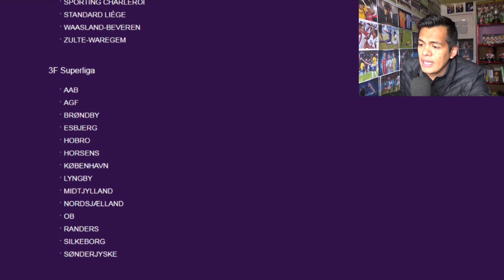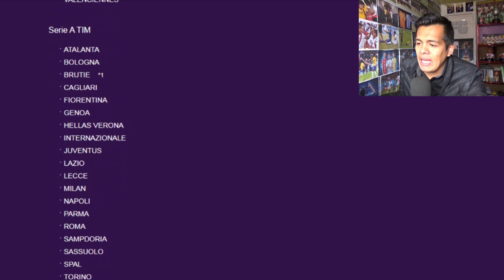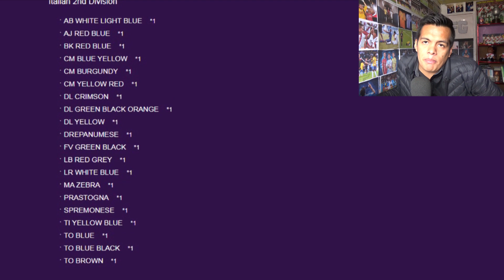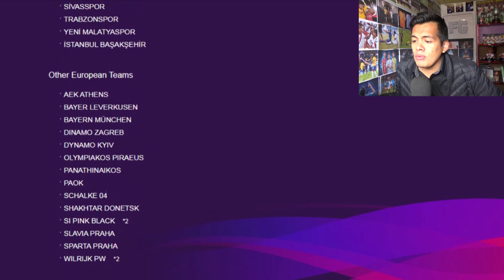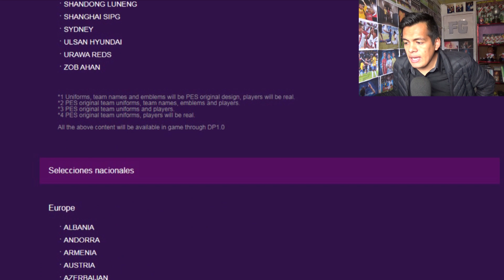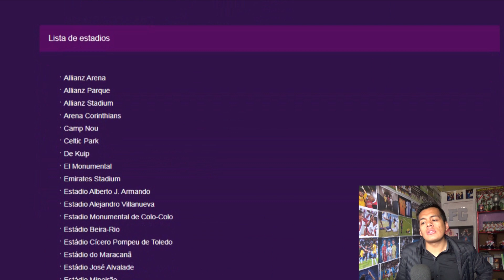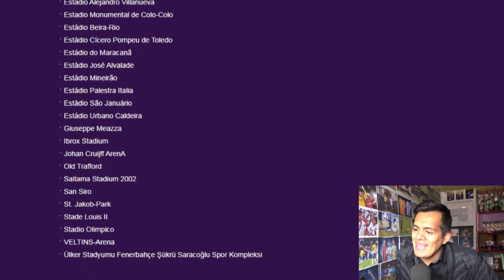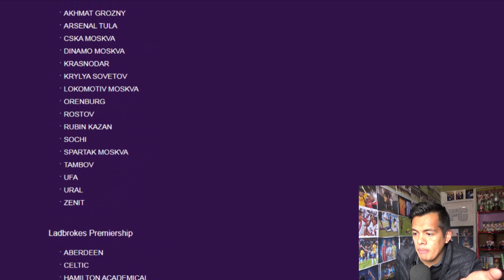¡OFICIAL! Estas LICENCIAS Tendrá el JUEGO COMPLETO PES 2020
YA TENEMOS la lista Oficial de todo lo que tendrá el juego Completo eFootball Pes 2020, DALE PLAY Y ENTÉRATE..!!!

-PES 2020 ¡BARATO!

Pes 2020
Pes 2020 Licencias
Pes 2020 Juego Completo
Eurocopa pes 2020
Copa Libertadores pes 2020
Champions League pes 2020